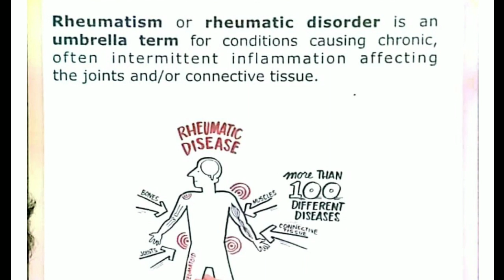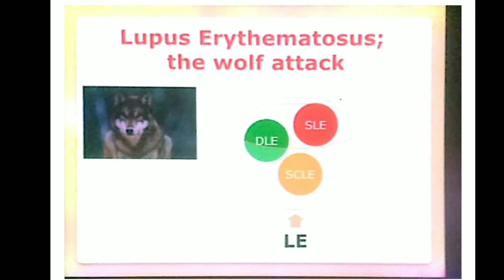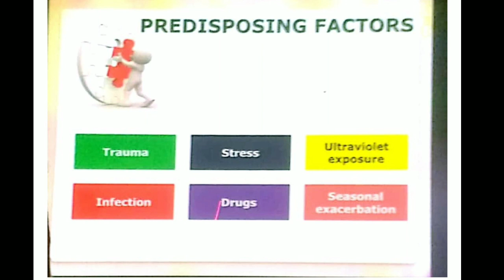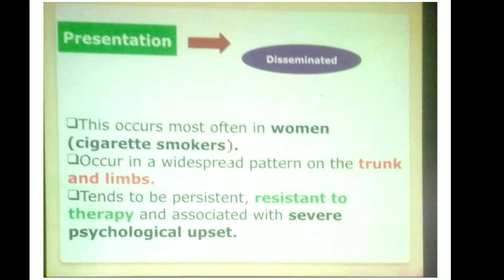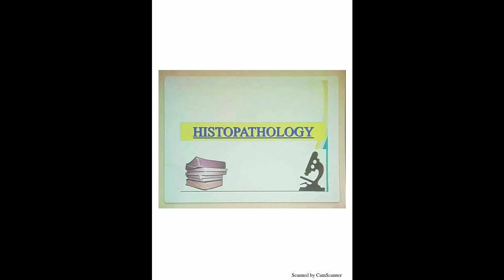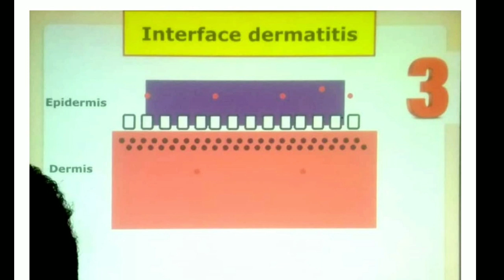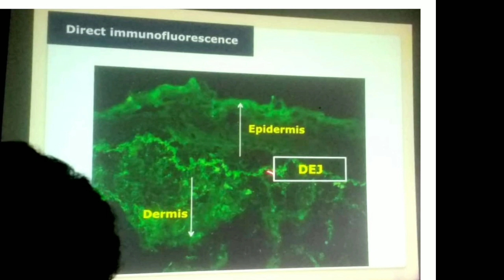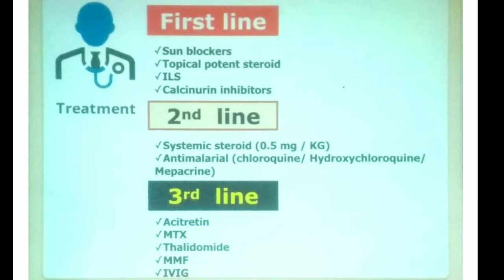1- CT 👉 Discoid lupus erythematosis by Dr Ahmed Nouh